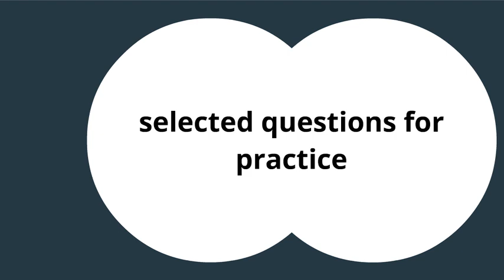JEE Main 2021 Crash Course starting from 02 Jan @ Nucleon Kota IIT